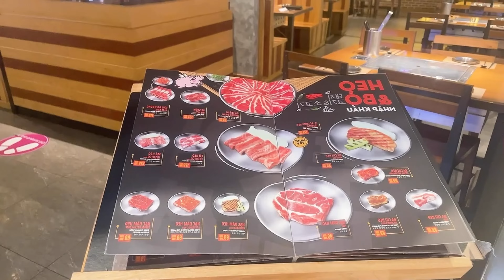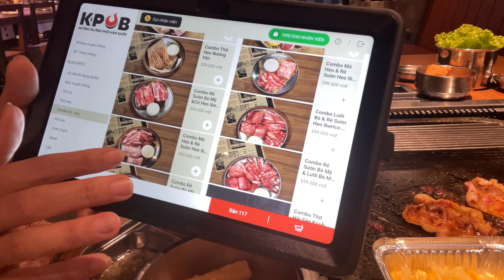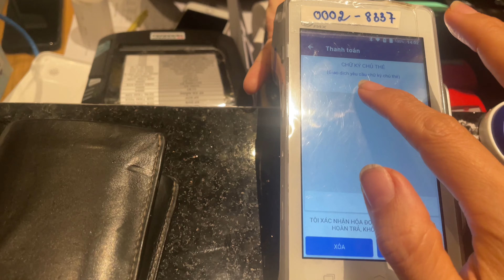🟢vlog41: Quán nướng ngon và rẻ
Quán nướng ngon mà rẻ
🍀Kênh của mình chuyên quay về đường phố và ẩm thực cuối tuần